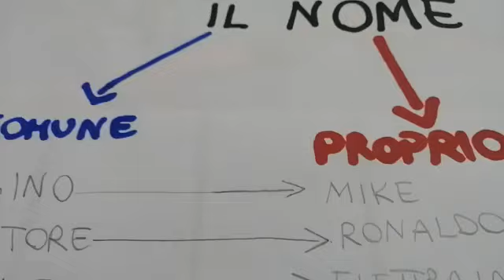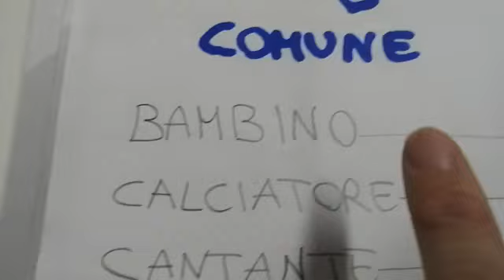Italiano - Il nome comune e il nome proprio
Lezione rivolta alle classi 2 Scuola Primaria